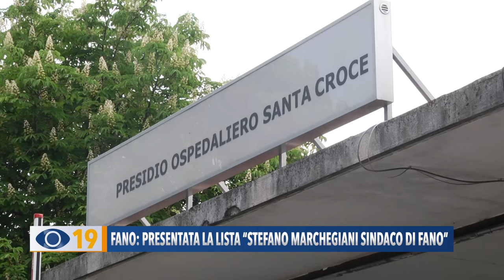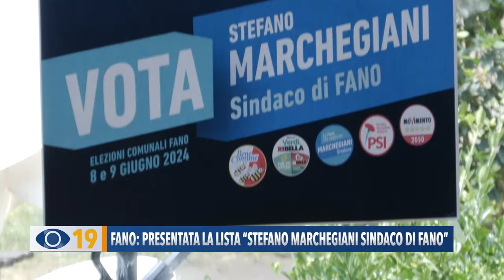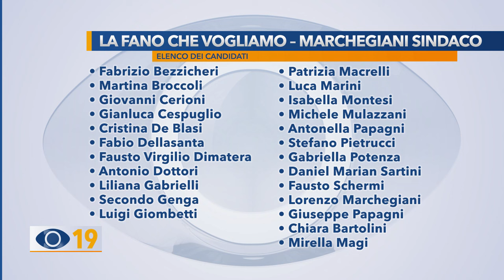Fano: presentata la lista “Stefano Marchegiani sindaco di Fano”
Con attenzione alla sanità, ai servizi alla persona, alla sicurezza, alle esigenze degli anziani e delle persone più fragili, è stata presentata la lista “Stefano Marchegiani sindaco di Fano” che si inserisce nella coalizione dei progressisti, alternativa tanto al centro sinistra quanto al centro destra. Rappresentate diverse fasce di età, professioni e provenienze.